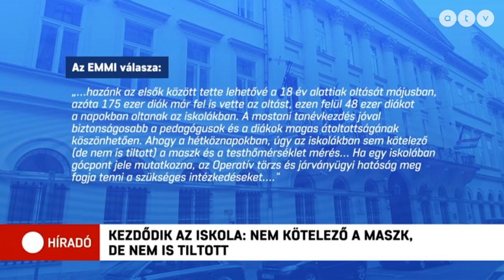A 12-17 éves korosztály kevesebb mint egyharmada jelentkezett az iskolai oltási kampányra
Mondta a szerdai tanévkezdés előtt híradónknak a Pedagógusok Szakszervezetének elnöke. Szabó Zsuzsa szerint fontos lenne a maszkhasználat az iskolákban és folyamatosan kellene tesztelni a tanárokat és a diákokat.